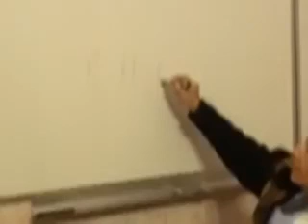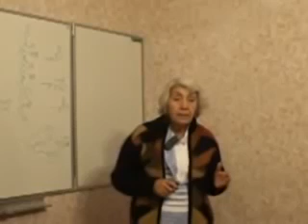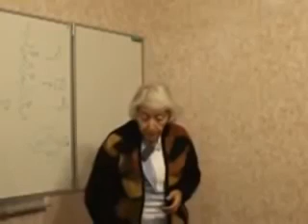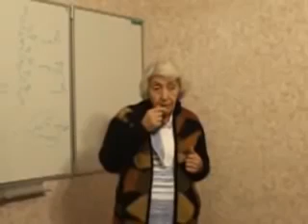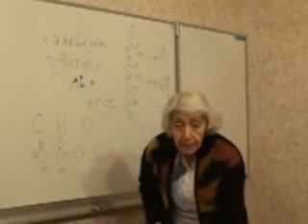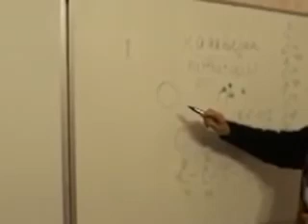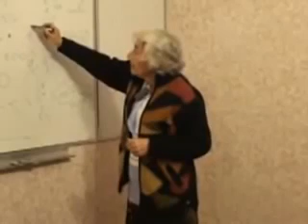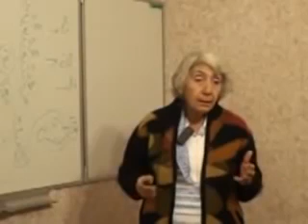Это должен знать каждый. Как лечиться без лекарств. Лекции Марвы Оганян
Марва Оганян о естественных родах, роды без боли, очищение организма, чистка кишечника.